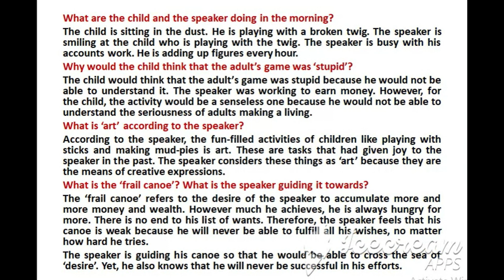Playthings Questions and Answers || poem by Rabindranath Tagore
This video features some important questions and answers related to the poem PLAYTHINGS by Rabindranath Tagore.